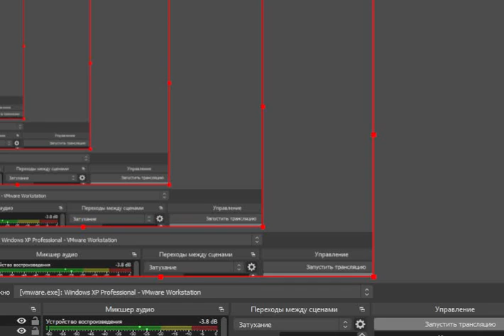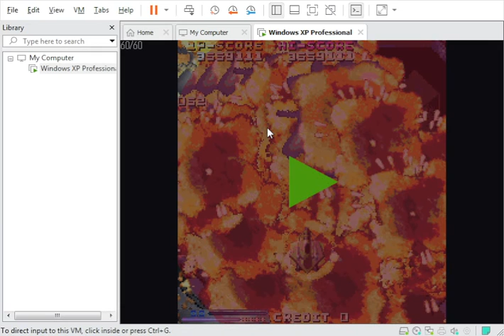zen-ichi boss 1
this setup somehow works pog
visual cue: boss's long things in front of it
0:18 point beam between the things, shoot until it explodes
0:34 bomb
the part after: go to left, stream to the right
0:45 dodge (that part dies soon anyway), boss explodes
0:53 shoot and dodge until it spawns 4 familiars, can hyper for more score and a bullet cancel if i need it